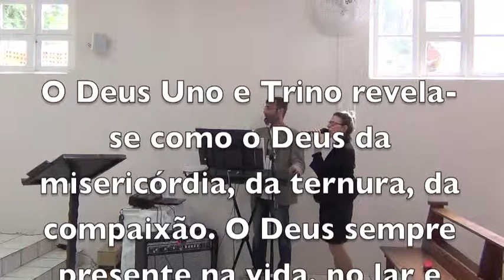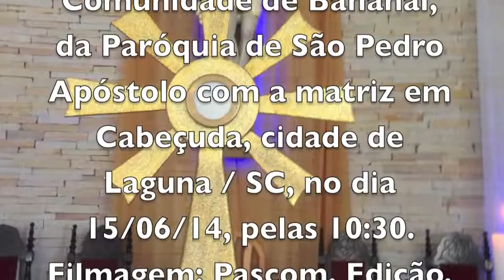SENHOR EU SOU A TUA PROPRIEDADE - BANANAL